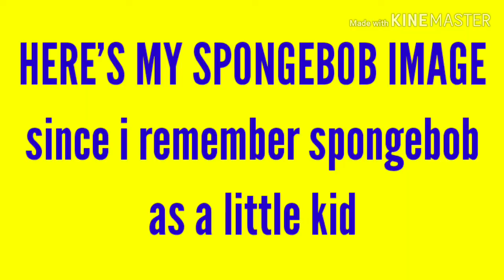Lovely (Back To The Past)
I am being upset because 2020 made a bad mistake of the stupid coronavirus I don't need my future i need to go back to the past and I need mt drawings back also don't mind me I already notice about me living the past driving me insane so I will never doing my future ever again I need my stuff back since I need to stop the coronavirus because it's stinks and I am sorry for the Rant so otherwise the coronavirus might end as well I am still going back to the past but thanks for understanding